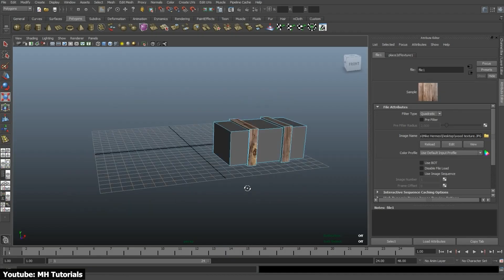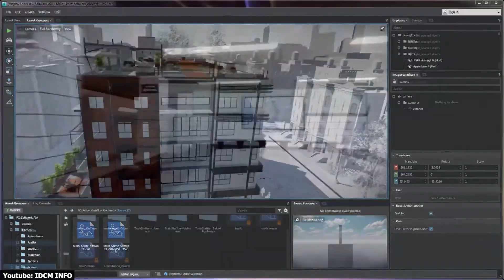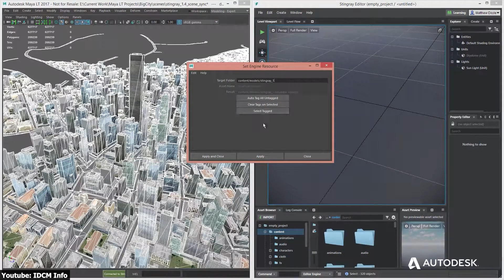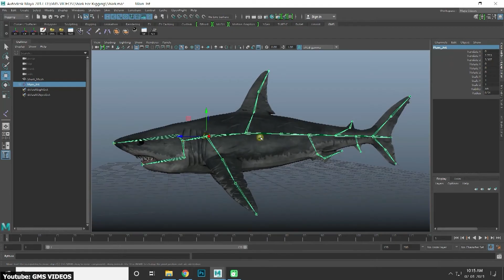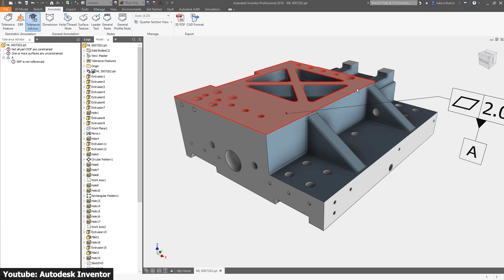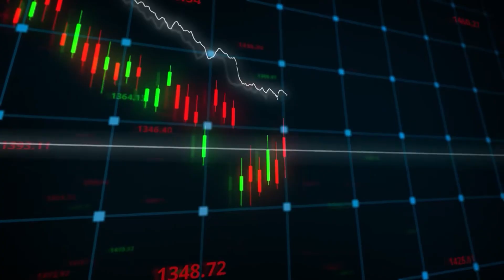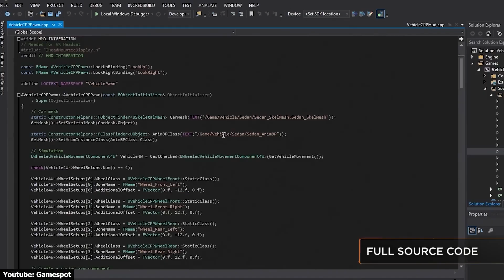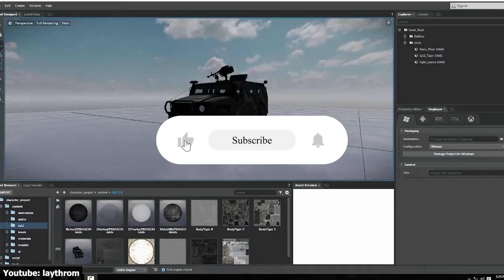The Autodesk Game Engine No One Talks About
Autodesk once had its own game engine called Stingray, but most people don’t even know it existed. In this video, we explain the full story — how Stingray started, why it failed, and why Autodesk shut it down in 2018.

Stingray was built on the Bitsquid engine and promised seamless workflows with Maya and 3ds Max. Autodesk wanted to compete with Unity and Unreal Engine, but Stingray never gained a big user base. Without a free version and with Unity and Unreal already dominating, it was hard to survive.

We cover:
✔️ Why Autodesk bought Bitsquid and turned it into Stingray
✔️ How Stingray compared to Unity and Unreal
✔️ The mistakes that led to its shutdown
✔️ What developers can learn from this failed game engine

If you want to know more about game engine history, Autodesk software, or why some engines succeed while others disappear, this video is for you.

Productivity►:
Clean Panels